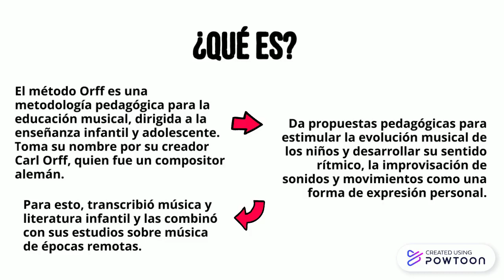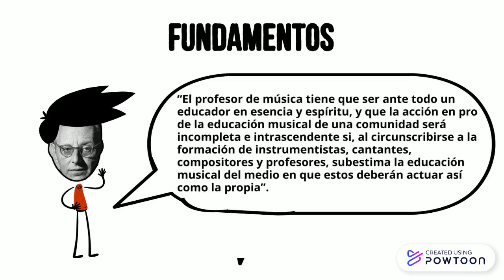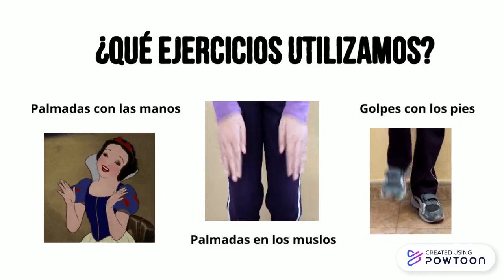Método orff este si q si